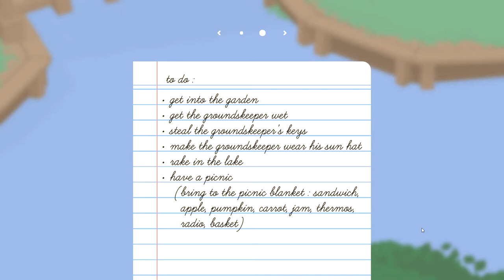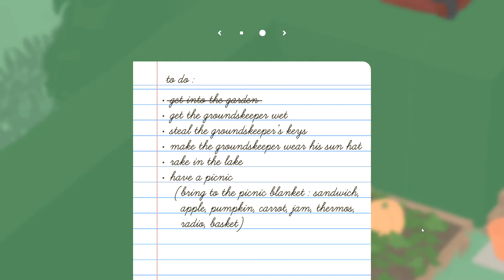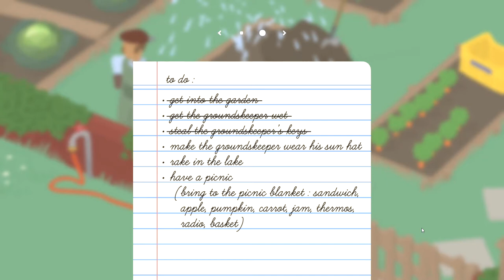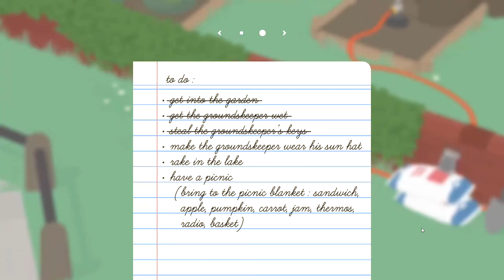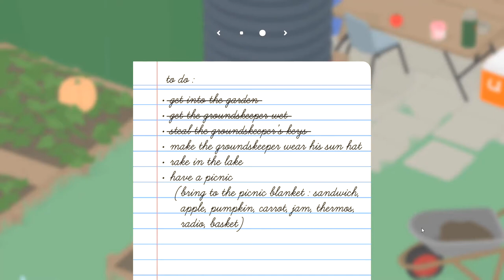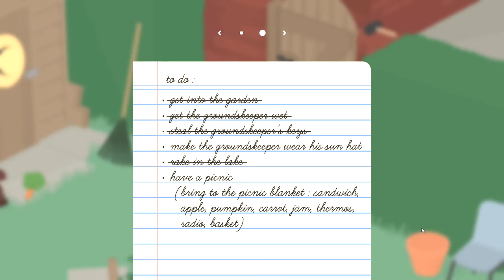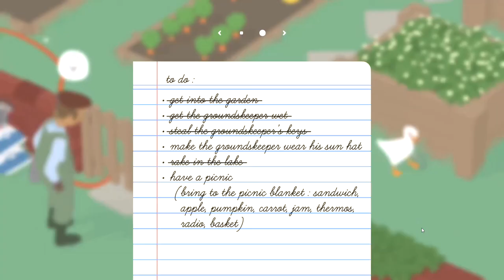Untitled Goose Game